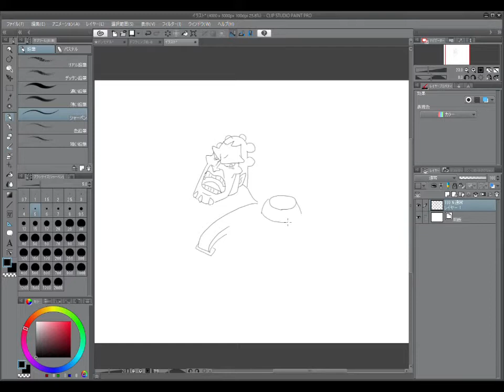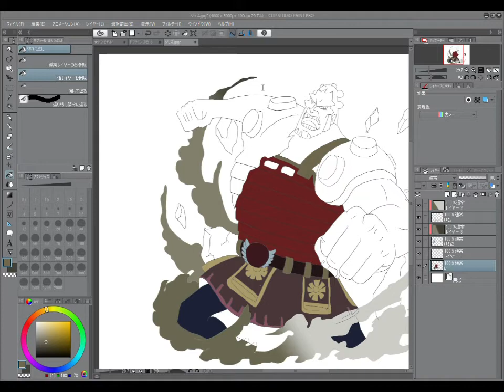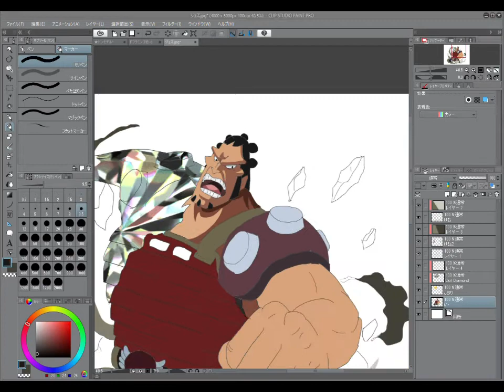ダイヤモンドジョズイラスト（ONE PIECE Drawing）